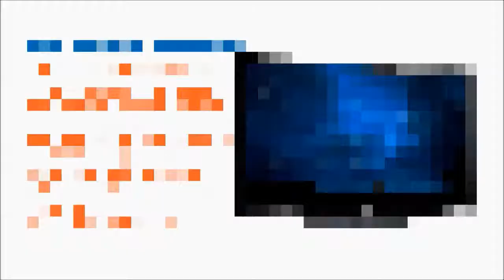ifihadthecash.org - Quick Take - Plasma TV - Panasonic VIERA ST60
A less than two minutes take on the ST60 Plasma TV model by Panasonic. This is a Plasma that won accolades by the best pro TV reviewers. Again, I made this clip using Tellagami app (on my iPod Touch) so it's not exactly high quality, but I hope it's still interesting.